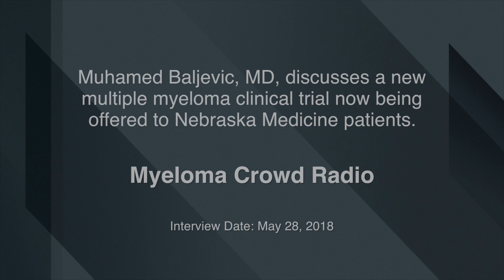Dr. Baljevic Discusses New Myeloma Clinical Trial on Myeloma Crowd Radio - Nebraska Medicine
Muhamed Baljevic, MD, a multiple myeloma specialist at Nebraska Medicine, speaks with Myeloma Crowd Radio about a new clinical trial now available at Nebraska Medicine.